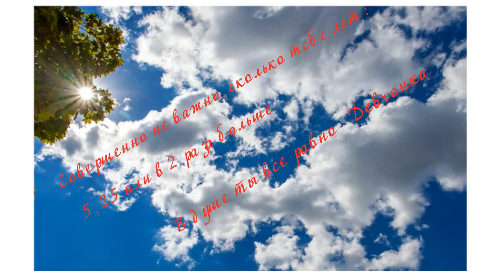Волшебное поздравление с днем рождения